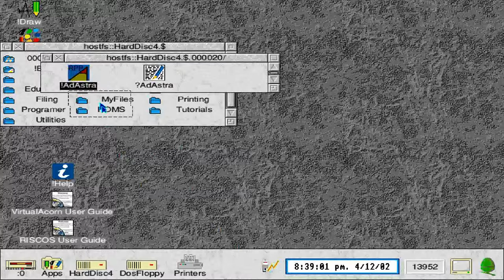ACORN ARCHIMEDES !ADASTRA Asteroids clone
A VERY GREAT THANK YOU TO A MAN WHO TEACH ME WHAT ATARI ST/E IS IN LATE 80'S AND 90'S WITH THE PSEUDONYM "LALAOUNIS",THE "GREEK ATARI ST/E MASTER" (AND NOT ONLY) MILLION THANKS IN ADVANCE LALAOUNIS FOR ALL ATARI ST/E HAPPY COMPUTER MOMENTS AND BE GOOD.NASAI KALA PANTA GIORGO

1) "GAME DEVELOPER" (GAME INTRO)
2) "GAME PUBLISHER" (GAME INTRO)
3) "MENU" DEVELOPER" (FOR ATARI ST GAMES - WHEN THE MENU STARTS)
4) TEAM WHO "CRACKS" GAME (INSIDE DECOMPACTER FROM ATARI ST OR IN THE AMIGA CRACKTRO)
5) VERSION OF UTILITY "CRACK TEAM" USES (AFTER GAME SELECTION IN MENU IN ATARI ST)
6) PROGRAMMER(S) WHO PROGRAMMED GAME (GAME START SCREEN, AND SOMETIMES EVEN IN "HIGH SCORE TABLE".

INTERESTING